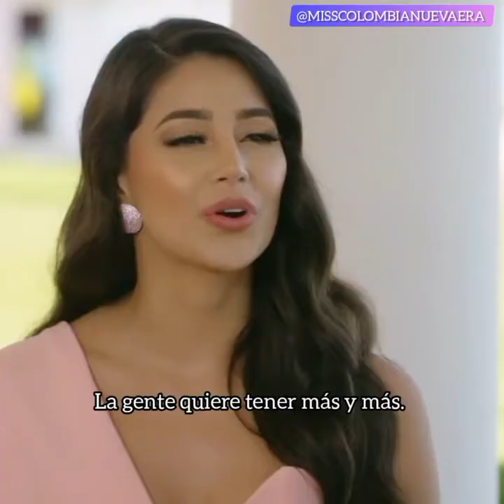Andrea Aguilera Arroyave, Miss World Colombia 2021 en el Head to Head Challenge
Síguela en MOBSTAR como: @andre_aguilera